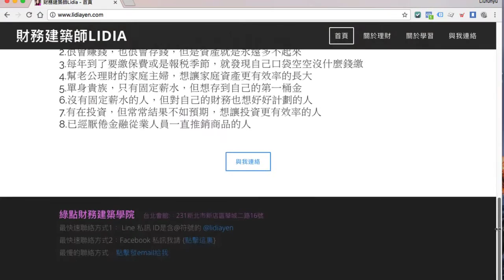財務建築師LIDIA 成功案例 from 網路行銷懶人包